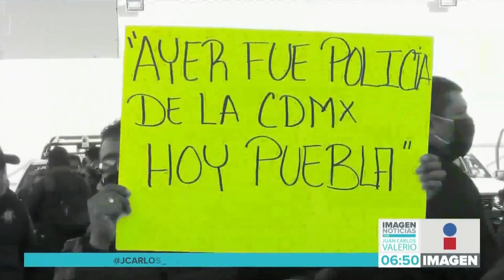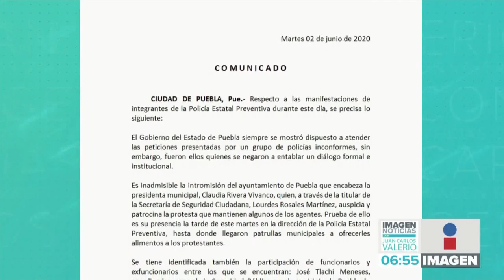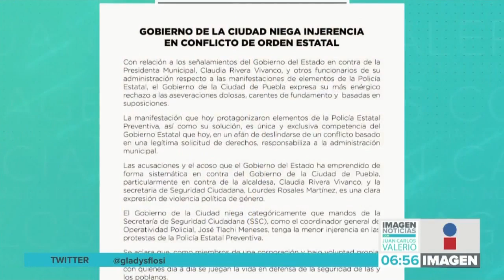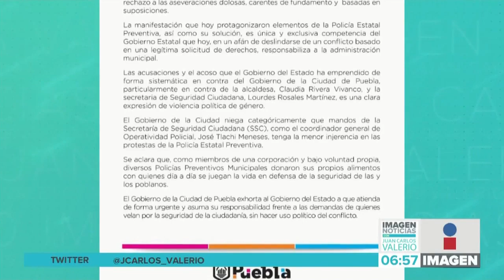Paro policías estatales || Noticias con Juan Carlos Valerio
Elementos de la policía estatal exigen aumento salarial y un seguro de vida. Realizaron paro de labores y una marcha. El Gobierno Estatal acusó al Ayuntamiento de Puebla de auspiciar y patrocinar la protesta, a lo que la autoridad municipal respondió.